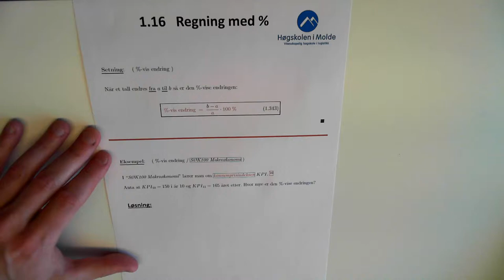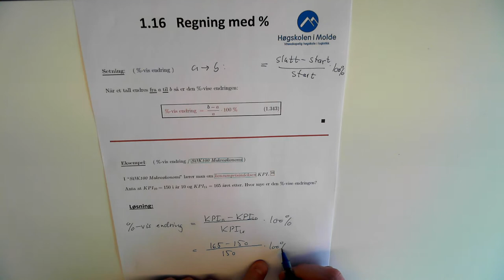01-K-20 Prosentvis endring